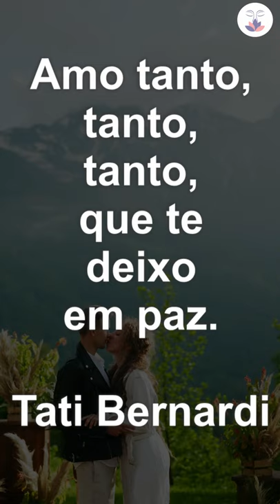Amo tanto, tanto, tanto, que te deixo em paz. Tati Bernardi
FRASE PARA STATUS